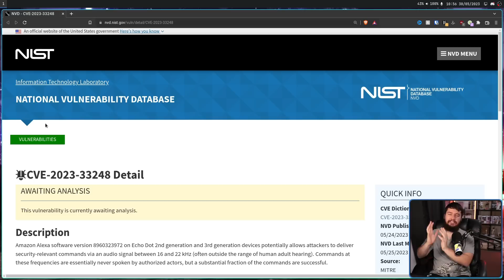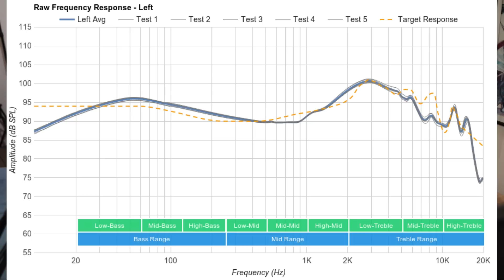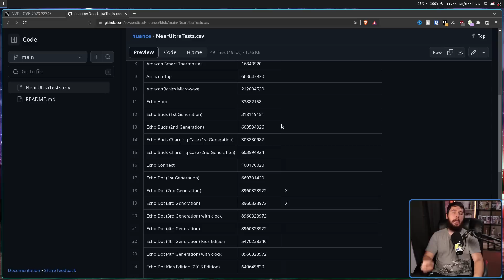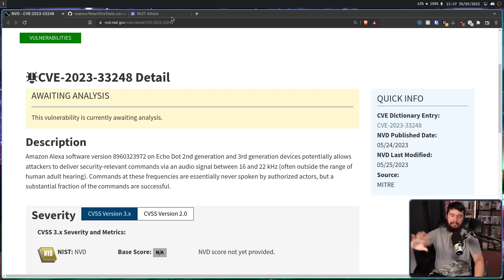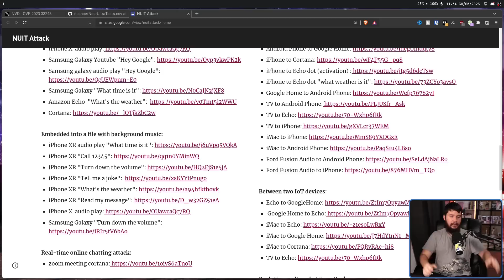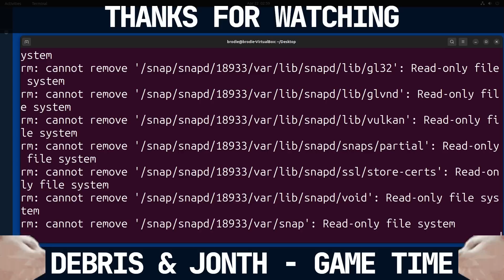Disable Your Smart Voice Assistant Right NOW!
Smart devices have enabled a lot of new ways of system interaction the problem is software has bugs and recent research has shown the possibililty to perform a Near-Ultrasound Inaudible Trojan,

Credits
🎨 Channel Art:
Profile Picture: